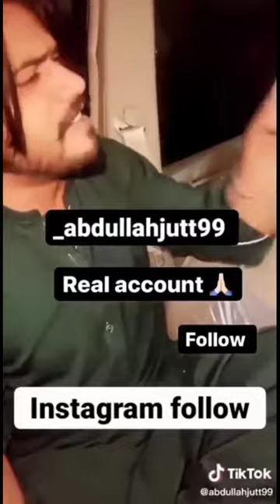Abdullah99 sayari choudhary Status